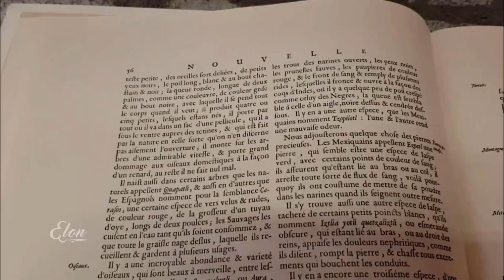Meaning of Success by Leadership Gurus | Life's Meaning & Purpose | Experts Share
What is success? Why pursue it?
Renowned Life Gurus and Leadership Experts from across the world define and explain the meaning of success and purpose of life.
Let's learn from the experts.
Napoleon Hill
Andrew Carnegi
Dalai Lama
Sadhguru
Warren Buffet
Bob Proctor
Simon Sinek
Mukesh Ambani
Oprah Winfrey
DeVon Franklin